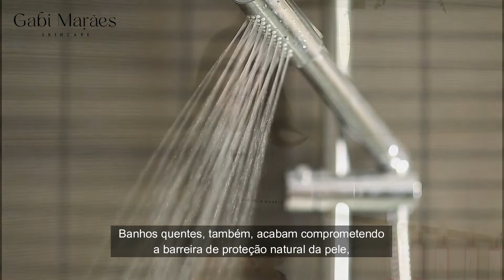Por qué o frio deixa a pele mais sensível?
Já reparou que a pele fica mais seca no inverno? 🤔⠀
Quando as temperaturas caem, o mesmo acontece com a umidade relativa do ar; assim, nossa pele pode perder um pouco de hidratação. Isso pode causar rachaduras na pele, aumentando seu ressecamento e sensibilidade. 🥶🙁⠀
Por isso, fiz esse vídeo explicando o por quê isso acontece, aperte o play! 😉⠀